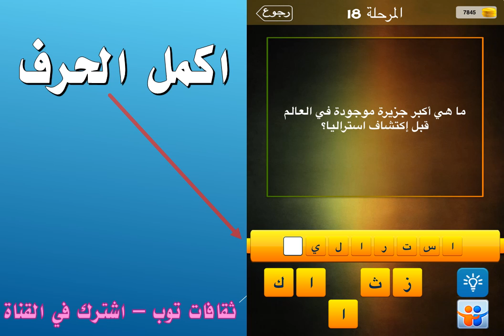ما هي اكبر جزيرة موجودة في العالم قبل إكتشاف استراليا؟